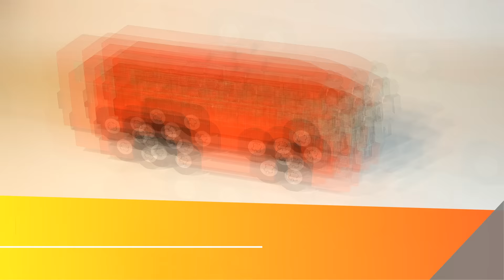Lego Tri-axle Bus (MOC - 4K)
Three studs wide bus with three axles. I use here some new custom bricks.